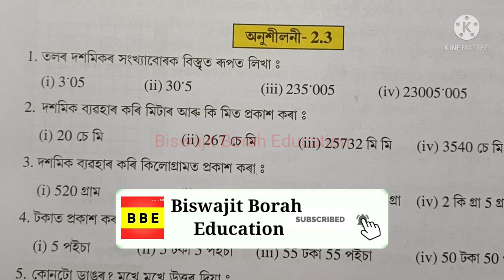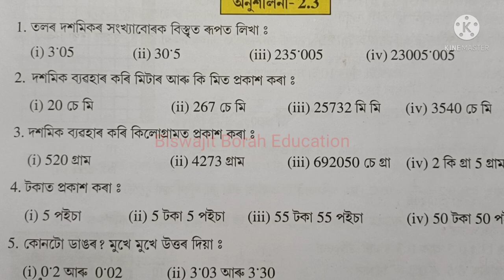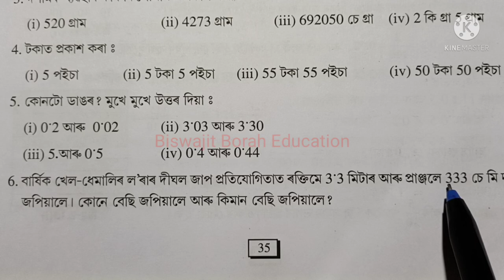Class 7 Maths, Ex-2.3 Question No.5 & 6 Solution Assamese medium Chapter-2 "Fractions and Decimal"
Class7MathsChapter2 Class7MathsAssameseMedium BiswajitBorahEducation SCERT Assam Class 7 Maths Chapter 2 "Fractions and Decimals"/ভগ্নাংশ আৰু দশমিক" Exercise 2.3 question number 5 & 6 solution explanation in Assamese

Class 7 Maths Chapter 4 "Simple Equations" video links are given below...

class 7 maths chapter 2 fraction and decimal
class 7 maths lesson 2
class 7 maths fractions and decimal
Bbe
class 7 fractions and decimals
class 7 fractions and decimals chapter 2